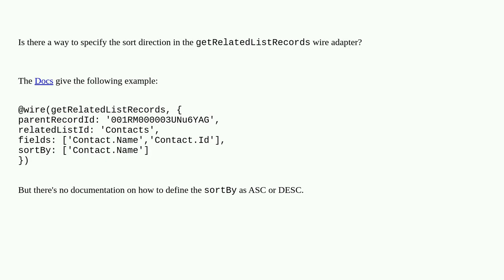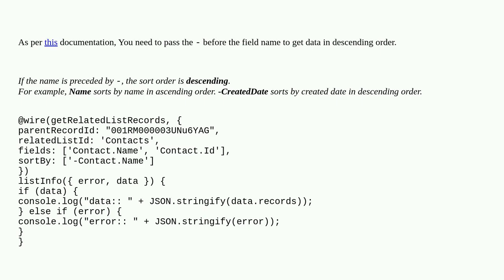Salesforce: getRelatedListRecords sortBy direction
getRelatedListRecords sortBy direction

A special thanks goes out to the community

  lightning-web-components